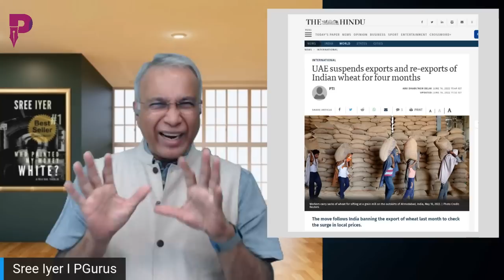Afghanistan Says Pakistan Is Stealing Wheat Sent by India. Turkey's Rejection of India a Ploy?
India stops exporting Wheat. Signs deal with UAE to not allow it to re-export Wheat. Turkey rejects India's wheat and Afghanistan claims Pakistan is stealing wheat being sent by India. Are these connected?

00:00 – Intro
00:31 – Tweet from Journalist
01:23 - CEPA deal between India-UAE
02:36 - Turkey rejects 50,000 tons of wheat
04:24 - Are Turkey, Pakistan working together?
05:08 – If Farmers law was in place